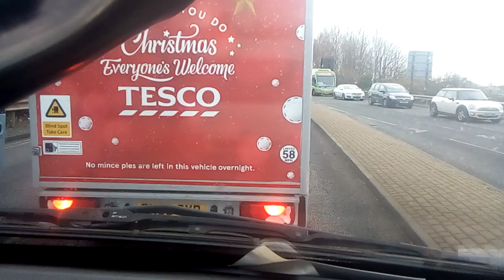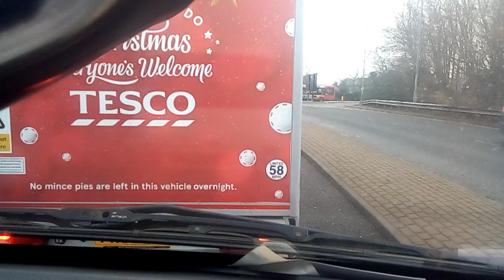12 December 2018